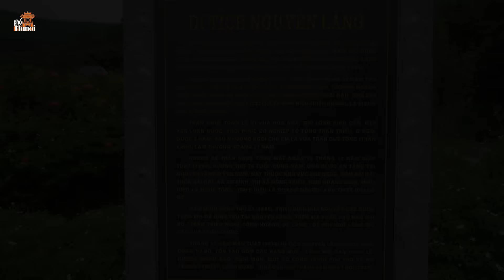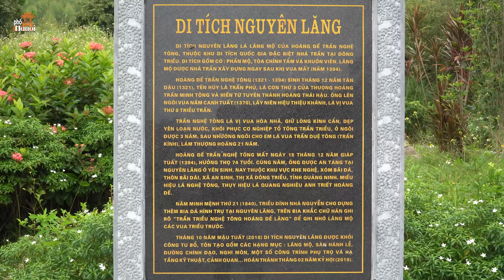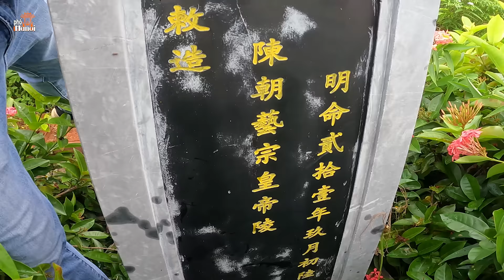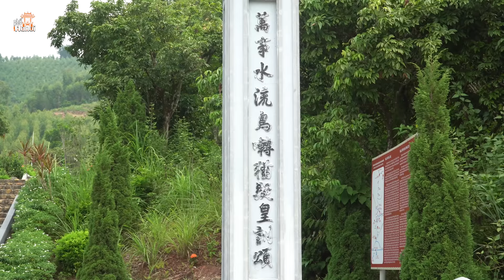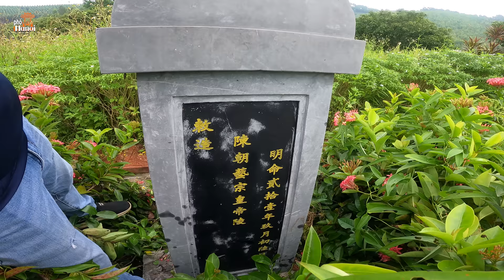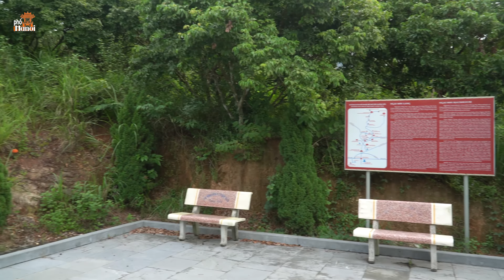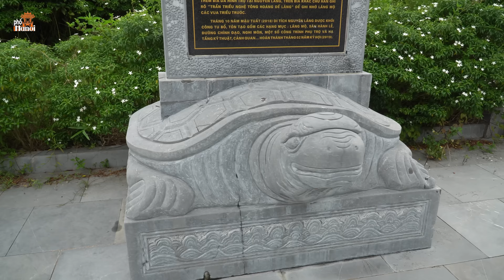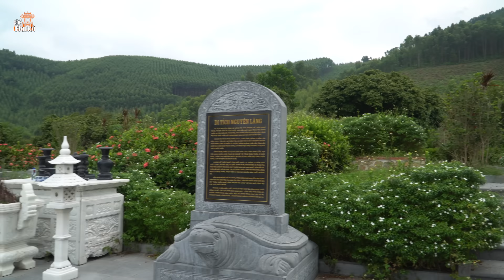Thời đến khó cản Hồ Quý Ly – Trần Nghệ Tông ôm hận đến lúc băng hà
Hà Nội Phố: Thời đến khó cản Hồ Quý Ly – Trần Nghệ Tông ôm hận đến lúc băng hà Nguyên Lăng (hay còn gọi là Đồng Hy lăng) được xây dựng vào năm 1394 để an táng vua Trần Nghệ Tông vị vua thứ 8 của nhà trần đây cũng là lăng mộ cuối cùng của các vua Trần được xây dựng tại xã An sinh và cũng là lăng nhỏ nhất và có quy mô kiến trúc nhỏ nhất của các vị vua Triều Trần tại Đông Triều. Lăng mộ tọa lạc trên một khu đồi thấp, xung quanh bao bọc bởi núi non trùng điệp thuộc khu vực Khe Nghệ, xóm Bãi Đá, thôn Bãi Dài, xã An Sinh, thị xã Đông Triều. Cùng với các di tích nhà Trần khác, lăng mộ Đồng Hy được xếp hạng di tích lịch sử Quốc gia đặc biệt năm 2013 (tại Quyết định số 2383/QĐ-TTg ngày 09/12/2013).
Trần Nghệ Tông có tên thật là Trần Phủ hoặc Trần Thúc Minh , sinh tháng 12, mùa đông năm Tân Dậu (1321), là con trai thứ ba của Trần Minh Tông, mẹ là Minh Từ Quý phi Lê Thị, là em gái cùng mẹ với Đôn Từ Quý phi và là cô ruột của Lê Quý Ly. Ông là em của Trần Hiến Tông và là anh của Trần Dụ Tông, Trần Duệ Tông.Trần Nghệ Tông là vị hoàng đế thứ 8 của nhà Trần. Ông ở ngôi 2 năm (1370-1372) thì nhường ngôi cho em trai là Trần Duệ Tông và ở ngôi Thái thượng hoàng hơn 20 năm (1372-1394).